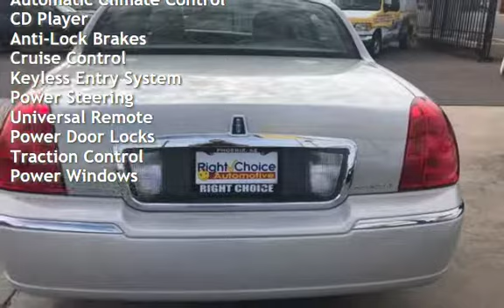2006 Lincoln Town Car Signature Limited for sale in PHOENIX, AZ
CLEAN CARFAX CERTIFIED, LOW MILES!! The Silver metallic exterior finish of this Town Car sparkles and glints. The soft luxury leather is clean and free of rips or damage. A set of newer radial tires are mounted on the factory wheels. A FREE CARFAX HISTORY REPORT SHOWS CAREFUL OWNERS AND NO ACCIDENTS!!! Having only travelled 94000 miles since new, this luxury sedan has many miles left to offer. We specialize in affordable luxury sedans. We are a family owned used car dealer with over 40 years of automotive experience. We are celebrating 10 years in business in the Phoenix. You can buy with confidence as we are 4.8 out of 5.0 average on our customer reviews! From the minute we purchase the cars, to the time you pick up your new car for delivery, we always go the extra mile for our customers. We disclose all we know about our cars with our customers.